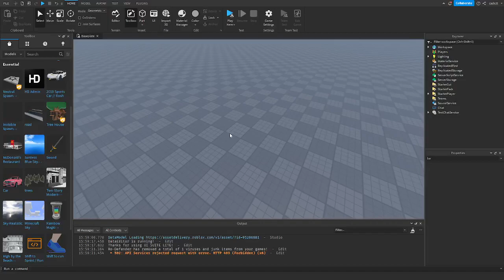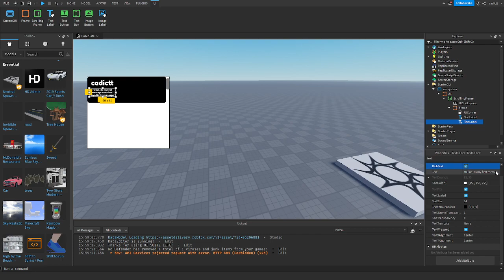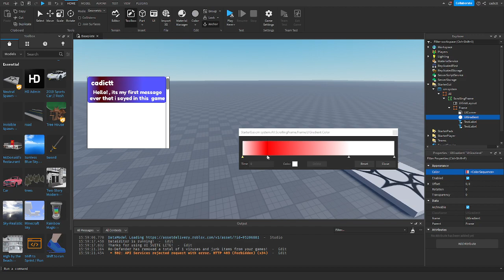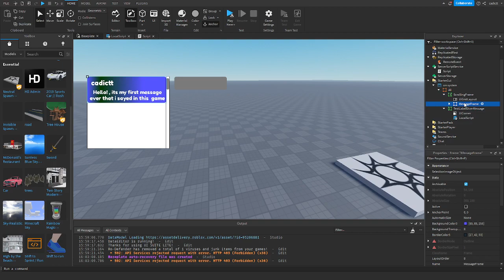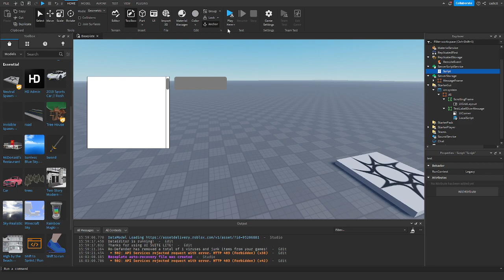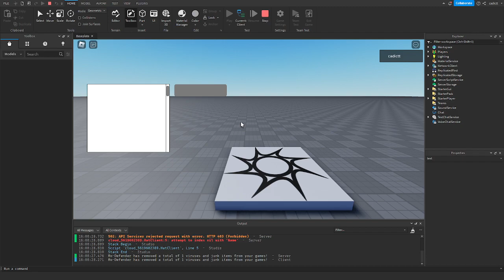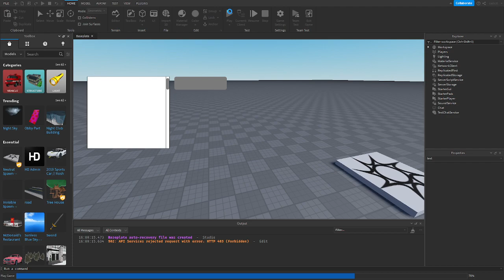messenger system making